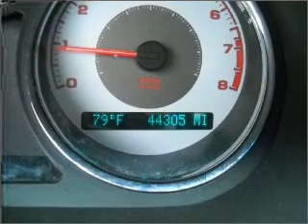2009 Pontiac G5 - San Antonio TX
Year: 2009
Make: Pontiac
Model: G5
Trim: Coupe 2D
Engine: 4 cylinder 2.2 liter
Transmission:
Color: Black
Mileage: 44305
Address:
10937 IH 10 W